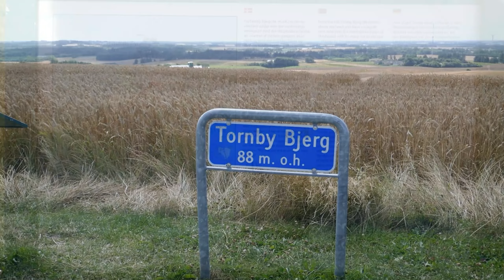#15 Hirtshals und der höchste Berg Nordjütlands | Roadtrip Schweden 2021 | Motorradtour mit Zelt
In Skiveren macht sich die große Entspannung breit und ich fahre wieder mal nach Hirtshals und erklimme einen der höchsten Gipfel Nordjütlands.